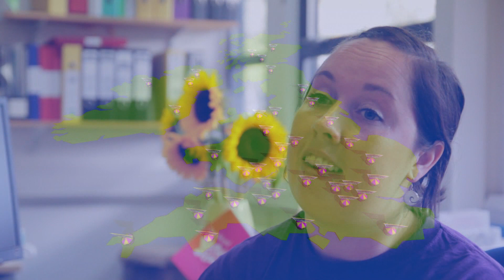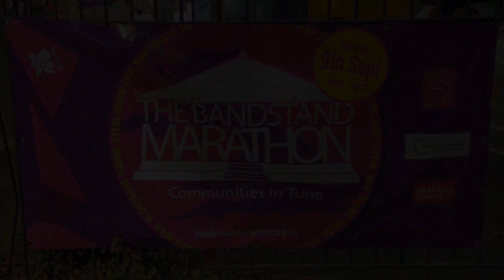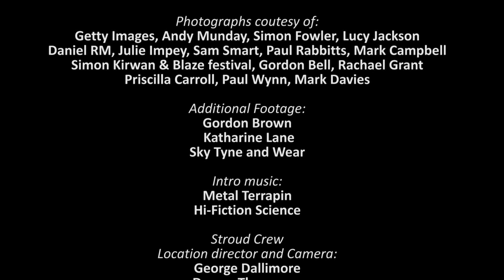Bandstand Marathon 2012 Showreel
Here's our fantastic film showcasing some of the brilliant events that made up this year's Bandstand Marathon. Throwing the spotlight on events at Bristol, Stroud and Maidenhead to give a feel for event, it's a marvellous document of one of the U.K's biggest celebrations of community music.

The footage of the Bandstand Marathon event at South Shields was kindly provided by Sky Tyne and Wear.

Film made by Bad Chicken Productions.